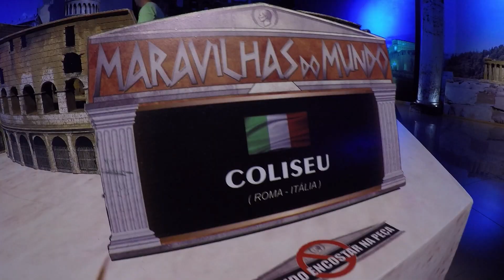No Paraná Tem: parques temáticos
Parques cheios de curiosidades que encantam a família toda estão neste roteiro que cruza o Paraná. Confira!